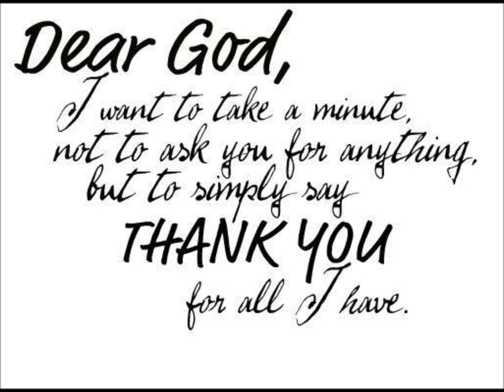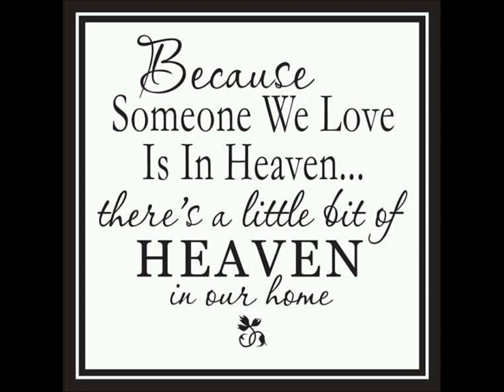RIP Pedro Cruz.wmv